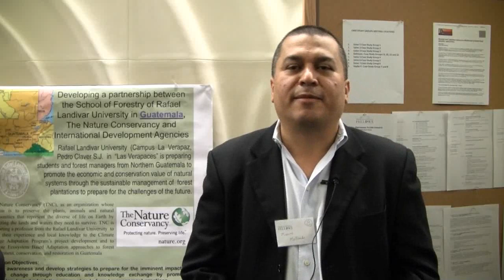Professional Fellows Congress - Manuel Mollinedo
Professional Fellow Manuel Mollinedo from Guatemala speaks about his experience as a Climate Change fellow during his U.S. Department of State sponsered exchange.
Job title: Weekend professor in Forestry Program and Forestry Consultant, Rafael Landivar University, Campus Alta Verapaz.
Worked with The Nature Conservancy in Arlington, Virginia.